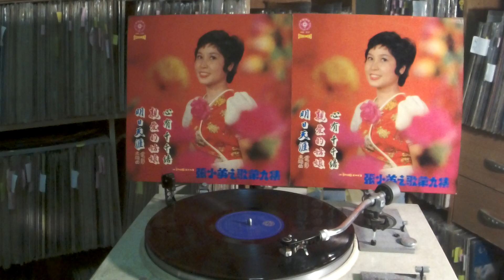張小英 Zhang Xiao Ying -- b3 多少人羡慕我